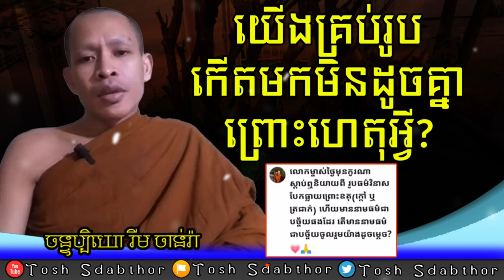ហេតុអ្វីកើតមកមិនដូចគ្នា | Rim Chanra Answer Question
ហេតុអ្វីកើតមកមិនដូចគ្នា
-តើអ្វីជាភាពអស្ចារ្យ?

-វិទ្យាសាស្ត្រអប់រំបែបសង្គម

-ព្រះអាស៊ី ព្រះអឺរ៉ុប

-ទឹកសម្បថ៍គ្មានន័យ

-ចោរ និងអ្នកបះបោកើតចេញពីណា?

-រំលាយអារម្មណ៍ភាពជាខ្ញុំគេ